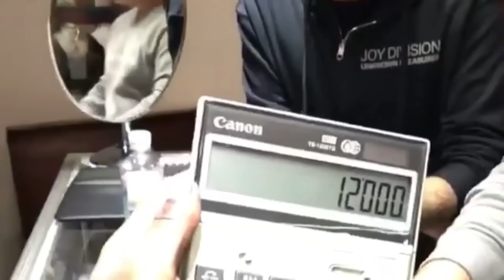LIL UZI VERT Gets Rushed By Fans After Show